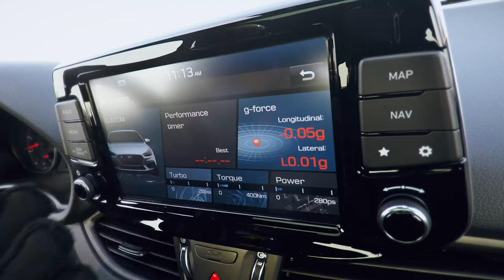Hyundai i30 Fastback N Trailer | New Auto TV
Hyundai Motor is extending its N range with the All-New Hyundai i30 Fastback N, offering the second high-performance model for the European market. The new vehicle is the first five-door hot coupe in the C segment. The sophisticated, elegant design of the i30 Fastback combine with the exhilarating performance and fun-to-drive features of the i30 N five-door. This makes the newcomer a race-track capable everyday sports car.

“The All-New i30 Fastback N is the stylish variant of the i30 N five-door, made to deliver maximum driving fun to our customers in a sophisticated design,” says Andreas-Christoph Hofmann, Vice President Marketing and Product at Hyundai Motor Europe. “It’s the first five-door hot coupe in the compact car segment and the newest performance-oriented model in our European N range, looking to attract more new customers and let them feel the N feeling.”

Hyundai has developed the N range according to the same philosophy as for its racing cars. The name ‘N’ represents two important components. First, Hyundai Motor’s global R&D Centre in South Korea’s Namyang district, where the idea was born. Second, the Nürburgring, one of the most challenging racetracks in the world and home of Hyundai’s Testing Centre, where the N models are honed. The N logo itself symbolises a chicane, the ultimate corner where the high-performance N models have been further developed and tested. Since its inception in 2015, the N range has performed at the highest level, succeeding in the Nürburgring’s VLN series, the TCR International Series, the Pirelli World Challenge, and the gruelling Nürburgring 24-hour endurance race. The i30 N five-door, which came on to the market in the summer of 2017, performed likewise regarding sales: it has exceeded initial sales expectations. Almost 3,000 i30 N five-door units were sold in the first half of 2018 in Europe, with 100 units of its First Edition sold out in Germany in just 48 hours.

As part of Hyundai’s i30 range, the latest model is the next fun-to-drive car for enthusiasts due to be available across Europe by the end of 2018. It sports unique high-performance design features, such as the front bumper, well known from i30 N five-door, a rear spoiler with glossy black colouring, a unique rear bumper including the triangular-shaped rear fog lamp, alloy wheels as well as the N side sill. Besides all these design elements which appeal to the driver’s eye, the engine accelerates in line with the driver’s heartbeat. The power output of 250 PS in the Standard Package or 275 PS in the optional Performance Package will bring a smile, the N Grin, to the customer’s face when seated behind the i30 Fastback N’s steering wheel.